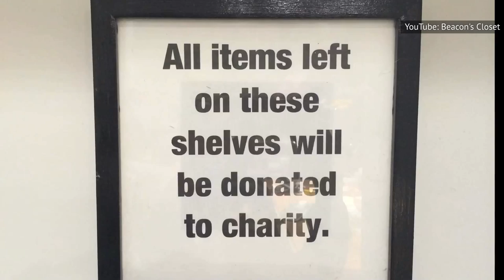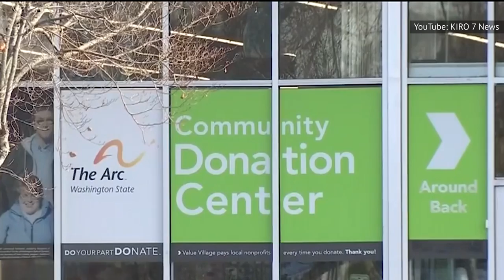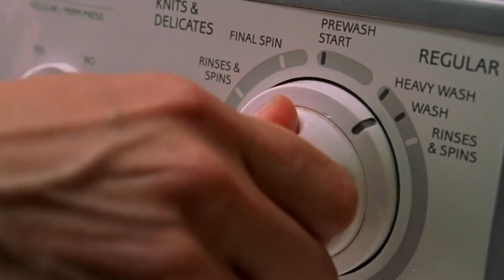The Dirty Truth About Thrift Stores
Thrift stores are a great alternative for finding great outfits without breaking the bank. There may even be some of us who only shop at thrift stores because it’s sustainable, environmentally friendly, and you can create an entire wardrobe out of thrift store gems.

If you have never stopped at a thrift store, walking into one can be a ball of confusion, because they are often not organized like a regular retail store. The key is knowing where to look and what to look for.

Here are things that you need to know about thrift stores before you step into one. They do have some dirty truths, but if you bypass them you’ll save a ton of money and look like a fashionista.

They aren't all nonprofits | 0:00
The profit side | 1:09
Huge pay disparities | 2:12
"Gross" things are often donated | 3:06
Chances are something is hazardous | 3:36
"Vintage" can also mean "Lead" | 4:59
Some donations get tossed out | 5:39
Donations may get shipped oversees | 6:28
Smells funky for a reason | 7:16
The clothing isn't cleaned before | 7:58